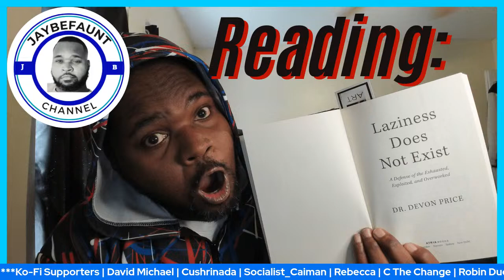LIVE Reading: Chapter 3 Part 1 of Laziness Does Not Exist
I read and discuss Laziness Does Not Exist by Dr. Devon Price LIVE!